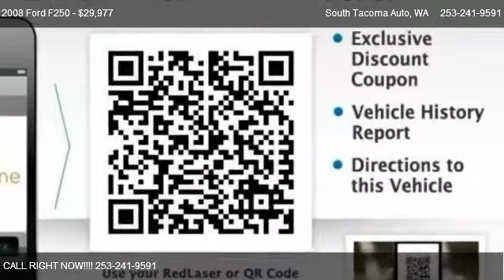2008 Ford F250 4x4 - for sale in Tacoma, WA 98409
South Tacoma Auto
7838 S. Tacoma Way

in Tacoma, WA 98409

Come test dirve this 2008 Ford F250 4x4 for sale in Tacoma, WA.

At South Tacoma Auto we believe in honesty, integrity and a fair deal for all. We pride ourselves on the consistent quality of our sales and service departments, and we want above all else to get you into the car you want today. Don t take our word for it, come in for a visit and see the award winning difference of the South Tacoma Auto buying experience. From the quality of our cars and trucks to the to the dedicated efforts of our financing department, we ll show you why it pays to Buy Smart - Buy Used!